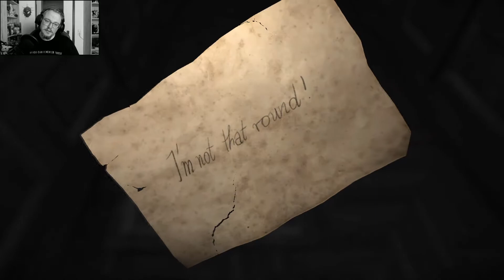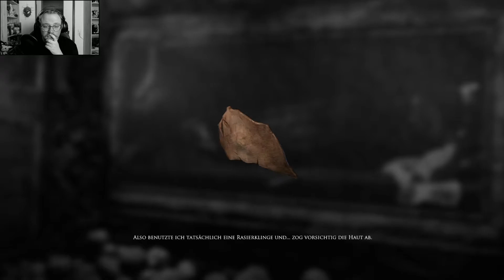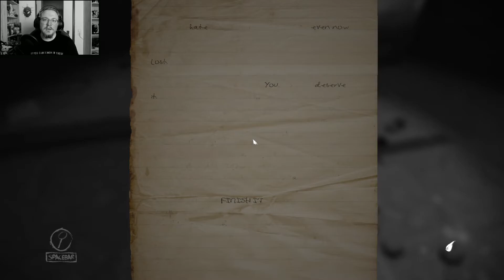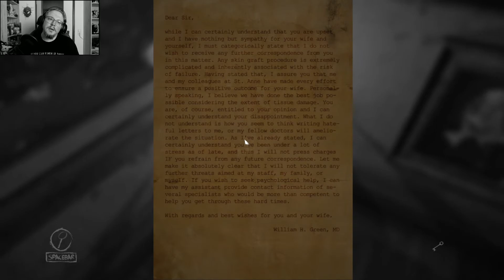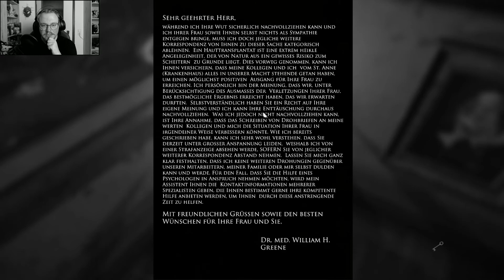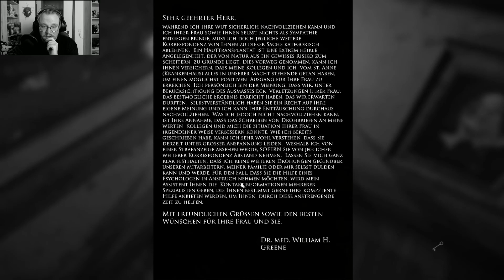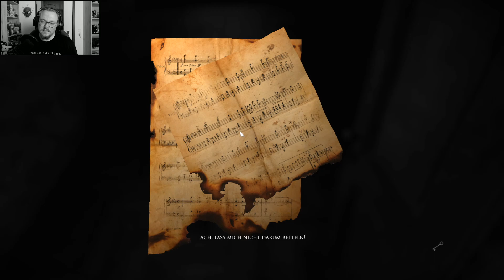Das Büchermonster - Layers of Fear #3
Der nächste Hörror-Klassiker auf dem Kanal.